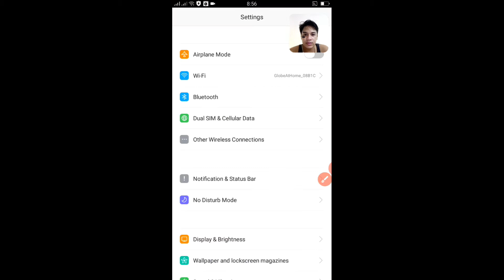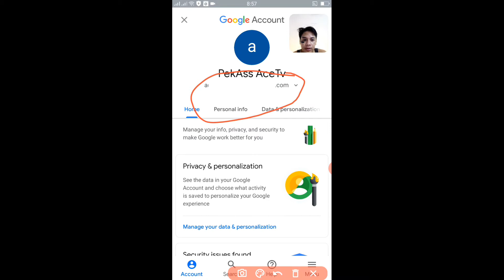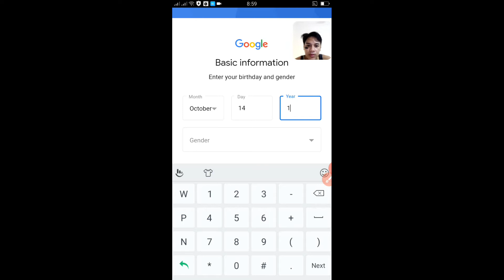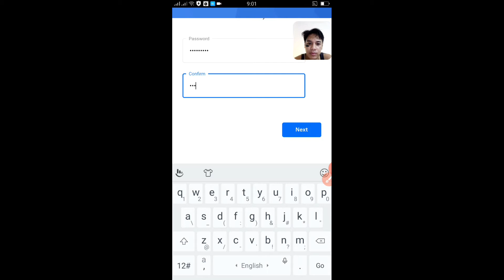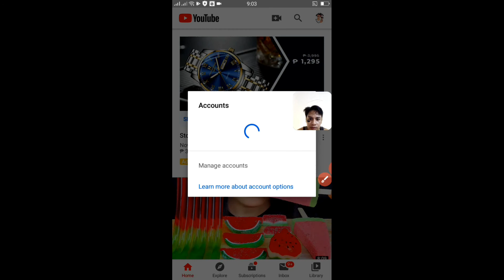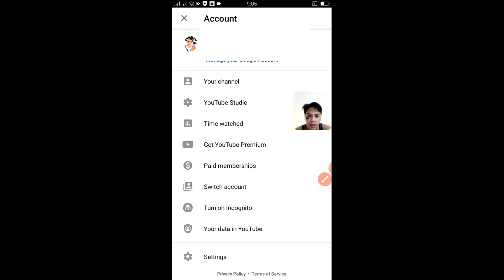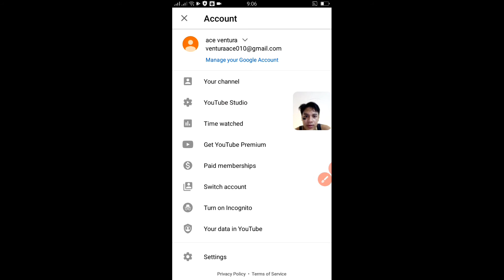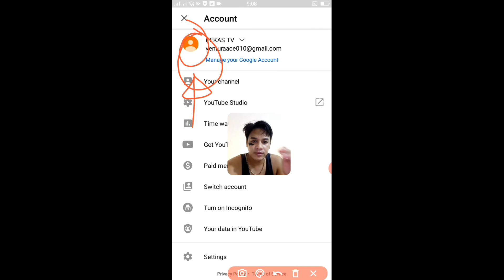⁉️How to Create Youtube Channel | Using Android | Tagalog Ver.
How to Create Youtube Channel | Using Android | Tagalog Ver. Paano Gumawa Ng Youtube Channel

How To Change Profile Picture on Youtube Channel | tagalog

OtHer TuToriAls

Paano Gumawa Ng Thumbnail Sa Youtube At Facebook Page | Step By Step | Easy Way | Tagalog
shorturl.at/vzVX6

Tutorial How to SIGN UP GOOGLE ADSENSE 2020 | Step By Step
shorturl.at/oFIU9

How to Create Youtube Channel | Using Android | Tagalog
shorturl.at/ctHJZ

How to Change Profile Picture On Youtube Channel Using Android | Tagalog Ver. Step By Step
shorturl.at/qsBGH

Tips Paano Mag Live Stream Gaming Sa Facebook
shorturl.at/sDHRX

Tips!Paano ka Magugustuhan Ng Crush Mo | MAKAKA RELATE KAYO
shorturl.at/tNQX2

TEKA LANG TECHNIQUE
shorturl.at/qrP29

Paano Maging Buraot
shorturl.at/boyLZ

Bakit Sa Tao Dapat Isuot ang Rosario hindi Sa Motor?
shorturl.at/hkuHW

Mga Pwede At Bawal Dalhin Sa sementeryo! tagalog Undas
shorturl.at/bzTV7

12 SIGNS Na Crush Ka Niya 2019 tips & advice
shorturl.at/itE47